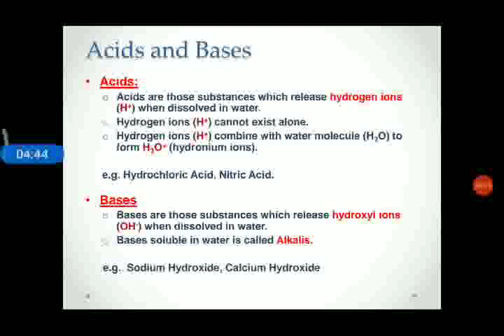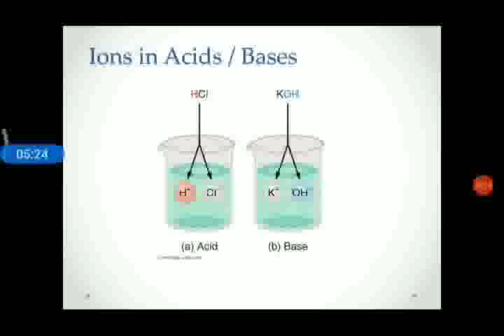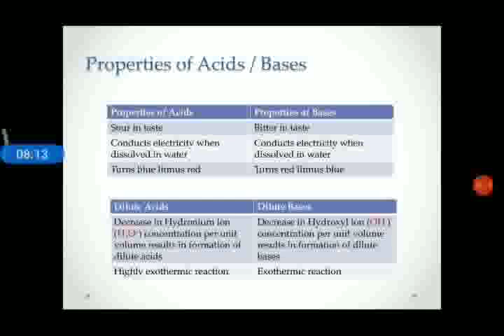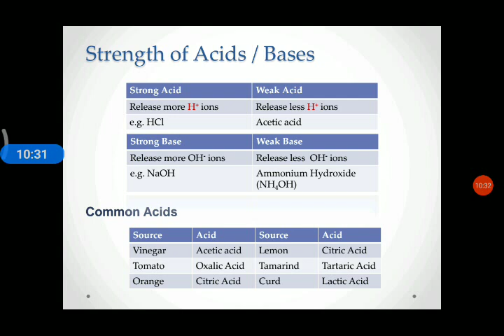Acid bases and salts | Science NIOS X | chapter 8 | Malayalam | Part 1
Nios Science class X